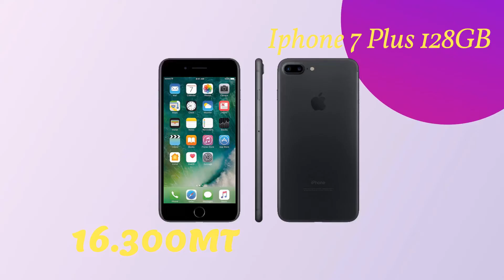PREÇOS DE IPHONE EM MOÇAMBIQUE#parte2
Seja o membro do canal.